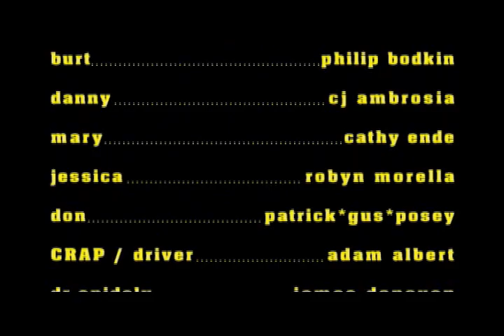PEDS: Episode 23 - Showdown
Will Jessica track down Claude? Will Mary let her? Or will Jessica decide to track down Mary instead? Will Burt, Danny and Don ever get tired of being captured? And will any of this show up on the 6 o'clock news? Find out, in this episode of...PEDS...PEDS is a comedy/drama series based on Rockstar Games' "Grand Theft Auto". for downloadable videos and more! REMEMBER: Pawfect Films is the ONLY official YouTube channel. Accept no substitutes!